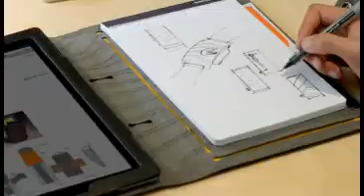MOCHILAS PARA IPAD 2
Booq Bags Spain es distribuidor autorizado de productos booq. Bolsas, mochilas, bandoleras, maletines y fundas para portátiles MacBook y tabletas iPad, compatibles con PC